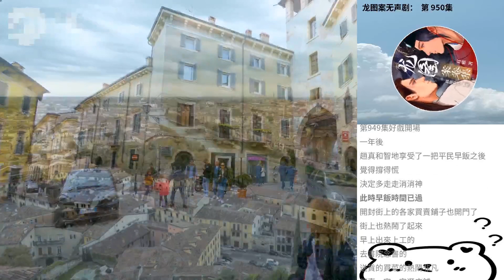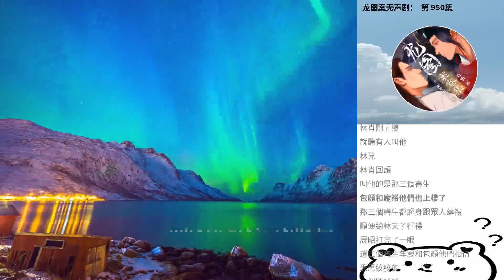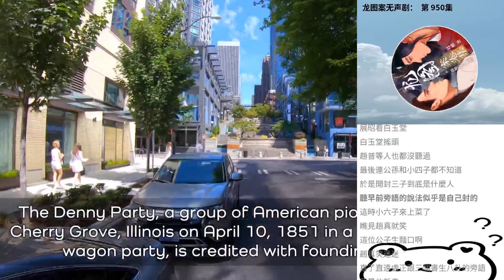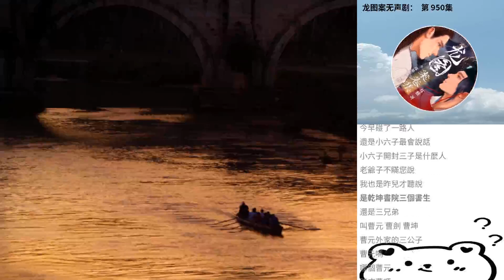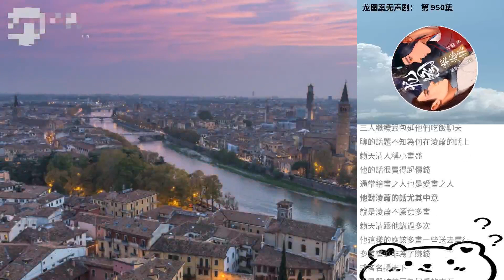龍圖案無聲劇： 第 950集